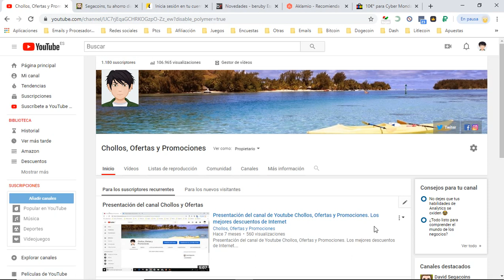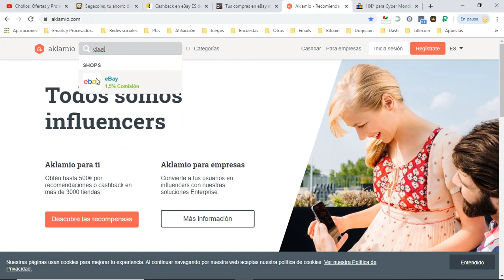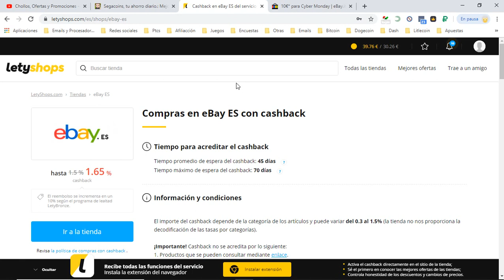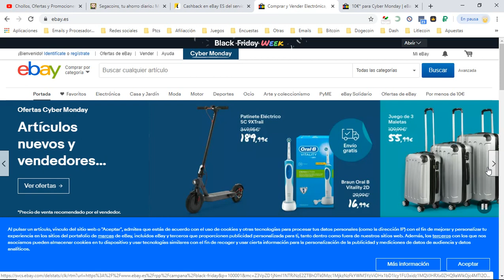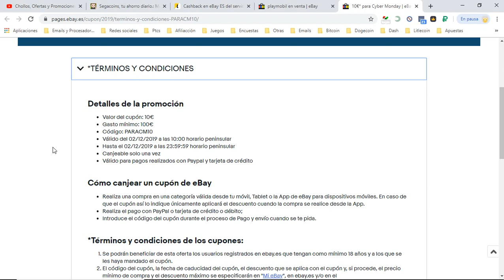🔥 [Cupón 10 euros Cyber Monday Ebay] Cupones, ofertas y Descuentos hasta 10 euros Descuento🔥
Enlace ebay.es

Enlace al cupón

Detalles de la promoción
Valor del cupón: 10€
Gasto mínimo: 100€
Código: PARACM10
Válido del 02/12/2019 a las 10:00 horario peninsular
Hasta el 02/12/2019 a las 23:59:59 horario peninsular
Canjeable solo una vez